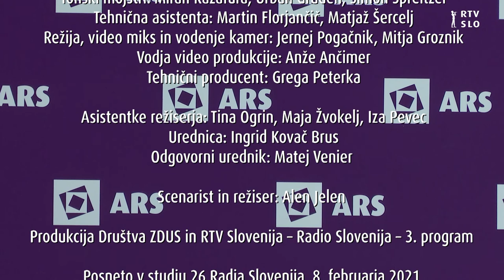35. Recital Prešernove poezije ob slovenskem kulturnem prazniku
Ko je Prešeren skladal Zdravljico, ob koncu predmarčne dobe, je bil prihod novih časov neizogiben. Na Slovenskem je bilo vse bolj živo narodno gibanje, ki je imelo kulturni značaj. Slovenski jezik se je uveljavljal v šolstvu, postajal je jezik literature in izobražencev. Med ljudmi se je vse bolj utrjevala zavest o skupnem jeziku in enotnem slovenskem narodu nad deželnimi mejami. Pojem Slovenec je postajal vedno bolj domač in ta duh za narod prelomnega časa, je Prešeren zaobjel tudi v Zdravljici, ko je izrazil upor zoper nesvobodo in hkrati v marsičem preroško napovedal prihodnost. Podobno je bilo pred 35. leti, ko so članice in člani Združenja dramskih umetnikov Slovenije pod vodstvom takratnega predsednika Aleša Jana organizirali prvi recital na ljubljanskem Prešernovem trgu. Prireditev se je pričela kot protest, kot delček borbe za slovensko kulturno avtonomijo v okviru nekdanje države. To je bil odgovor in protest zoper namene politikov, da na področju nekdanje skupne države naredijo enotno kulturno ministrstvo in zmanjšajo moč naše slovenske besede in državotvorne drže.

Jubilejni 35. recital Prešernove poezije ob slovenskem kulturnem prazniku bo letos potekal le v radijskem studiu. Članice in člani Združenja dramskih umetnikov Slovenije – igralke in igralci bodo s poezijo počastili slovenski kulturni prazni z nastopom v živo iz studia Radia Slovenija. Režiser in scenarist recitala je Alen Jelen.

Nastopajoči:
Aja Kobe
Alenka Kraigher
Alenka Tetičkovič
Aleš Valič
Andrej Zalesjak
Barbara Vidović
Blaž Šef
Boris Mihalj
Brane Završan
Darja Reichman
Irena Mihelič
Kristijan Guček
Lučka Počkaj
Matevž Biber
Matic Valič
Minca Lorenci
Mojca Simonič
Nataša Keser
Neda R. Bric
Nejc Ropret
Niko Goršič
Petja Labović
Polona Vetrih
Primož Forte
Radoš Bolčina
Rok Kunaver
Saša Mihelčič
Vesna Kuzmić
Vesna Pernarčič
Vladimir Vlaškalić
Violončelist: Gregor Fele
Voditeljica: Eva Longyka Marušič

Tonski mojstri: Miran Kazafura, Urban Gruden, Simon Spreitzer
Tehnična asistenta: Martin Florjančič, Matjaž Šercelj
Video: Jernej Pogačnik, Mitja Groznik
Tehnični inženir: Anže Ančimer
Tehnični producent: Grega Peterka
Asistentke režiserja: Tina Ogrin, Maja Žvokelj, Iza Pevec, Mateja Pucko
Urednica: Ingrid Kovač Brus
Odgovorni urednik: Matej Venier